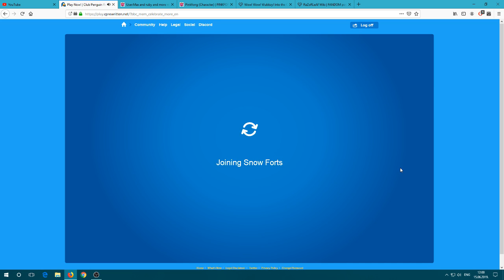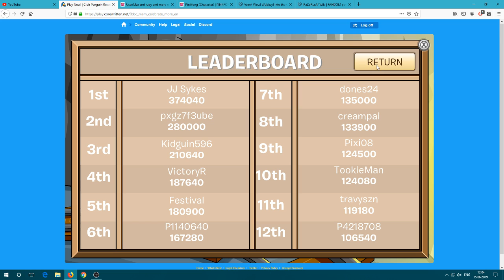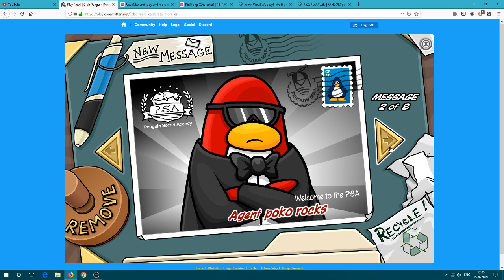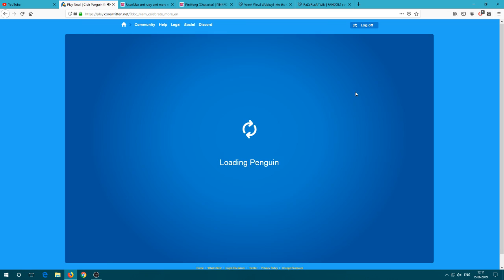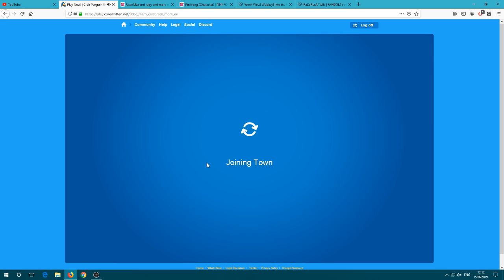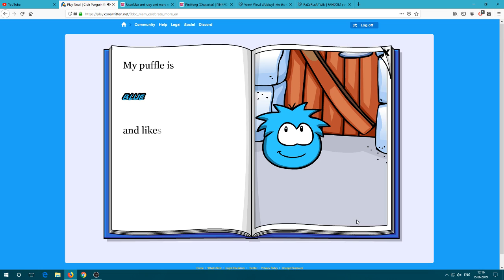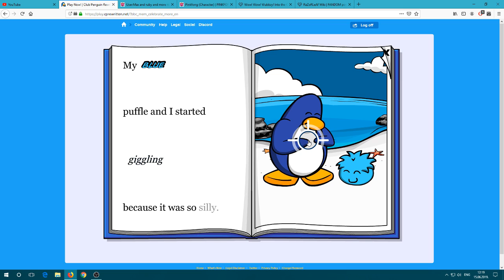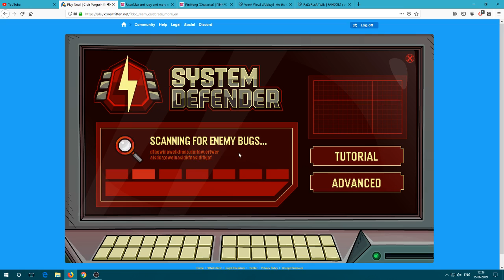Club penguin rewritten video from 1 day ago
Yeah 1 is that crazy